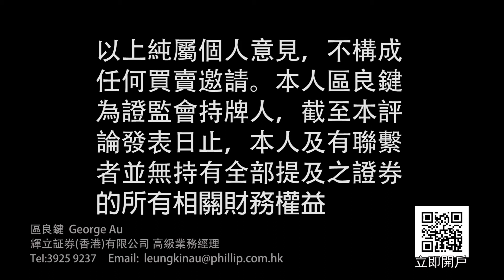熱錢, 疫情, 大國博弈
區良鍵 - 高級業務經理
輝立證券(香港)有限公司